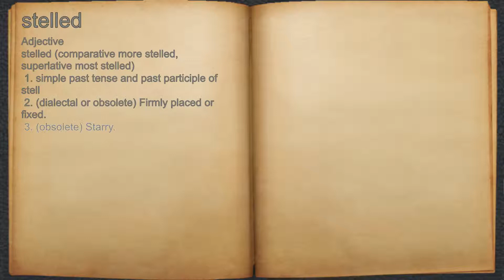What does stelled mean?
A spoken definition of stelled.

Intro Sound:
Typewriter - Tamskp